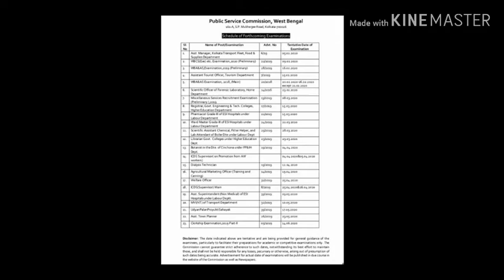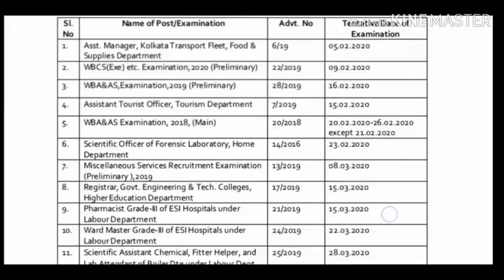CLEARKSHIP PART -2( PSC) ও ICDS মেইন্স এর পরীক্ষার অফিসিয়াল তারিখ ঘোষণা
PSC CLEARKSHIP PART -2 ও ICDS মেইন্স এর পরীক্ষার  অফিসিয়াল তারিখ ঘোষণা